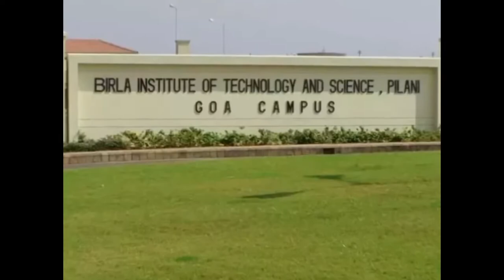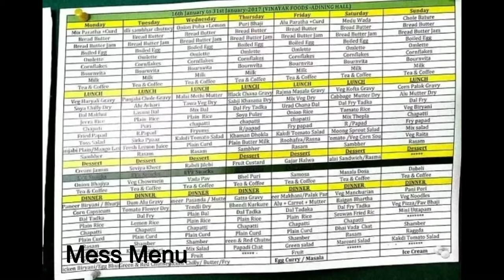BITS Goa - Campus, Hostel, Mess and Festivals 2017